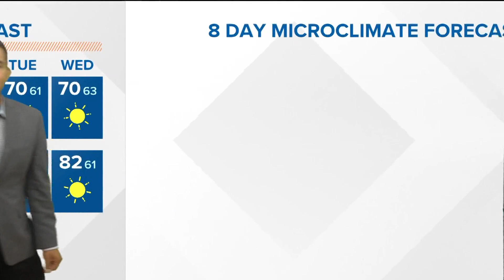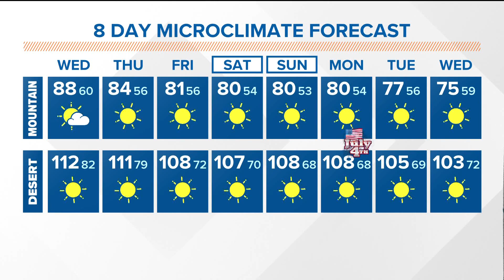Cooler temps and drier conditions toward the holiday weekend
High temps will drop daily through the start of next week as a marine layer re-develops and brings night and morning low clouds.